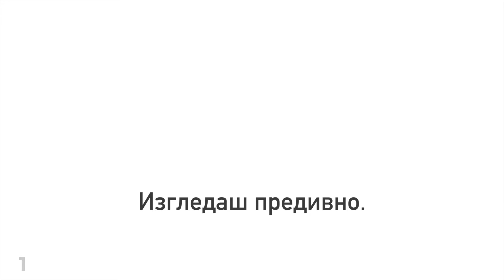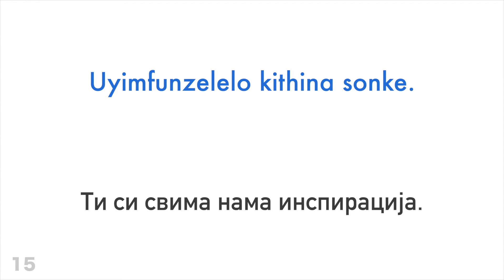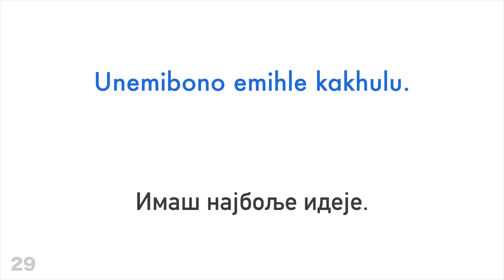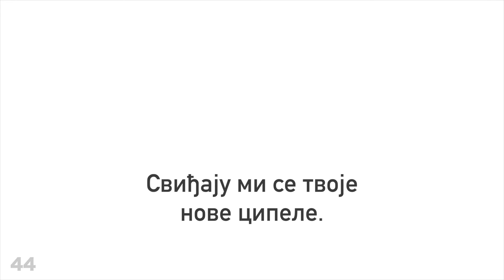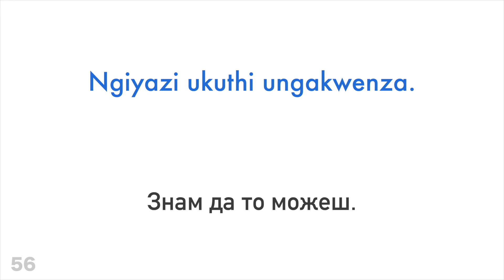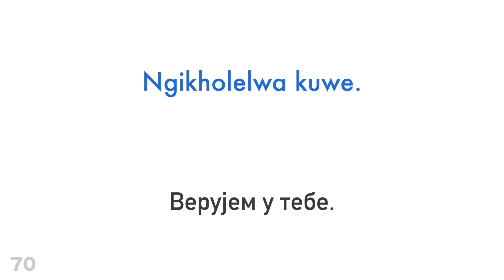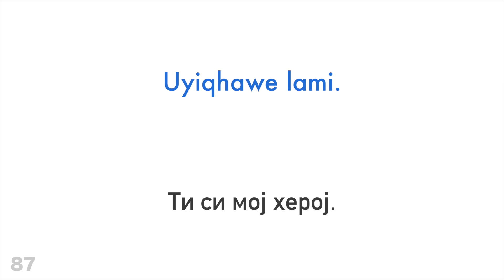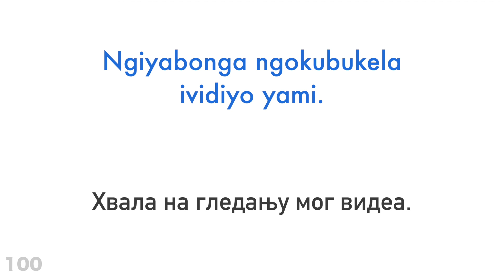100 позитивних фраза + комплимената - Зулу + Српски - (Говори матерњим језиком)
Помозите ми и претплатите се

Да ли желиш да научиш више?